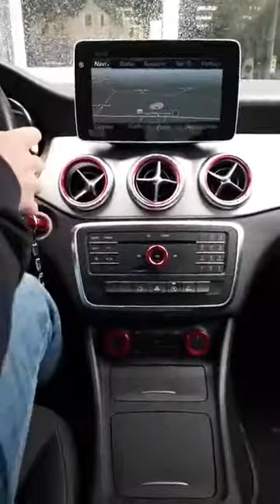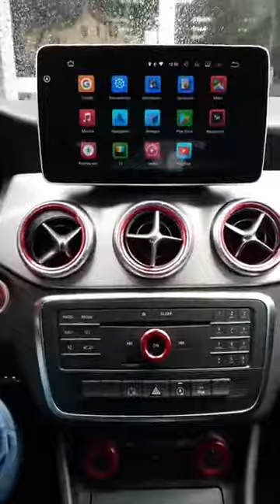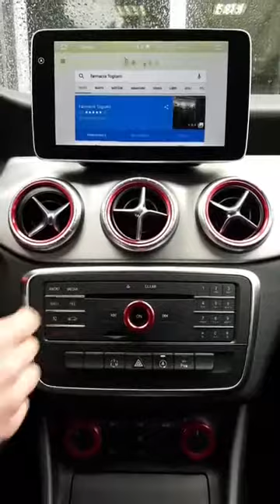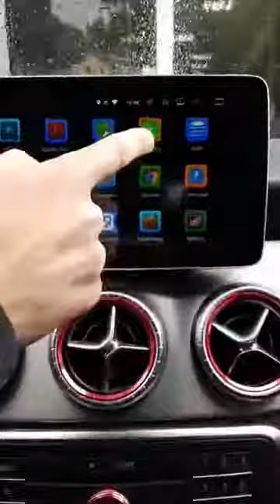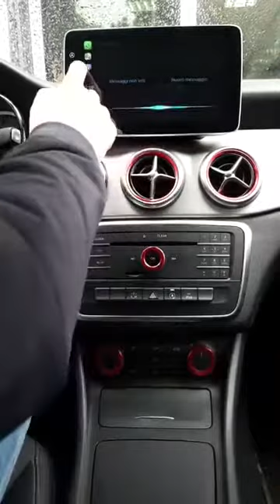Monitor navigatore Mercedes Cla Apple Car Play Android